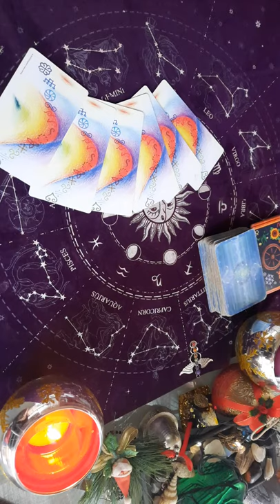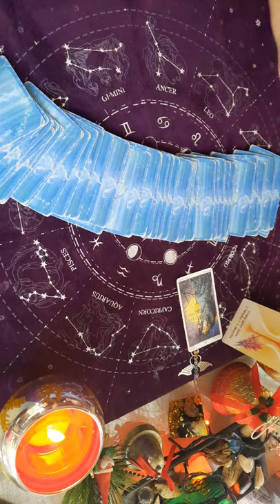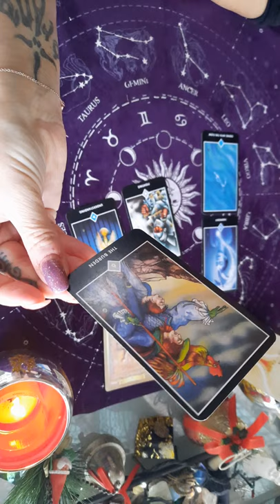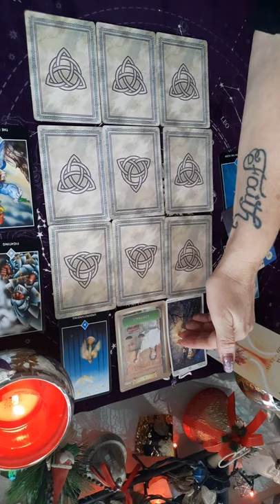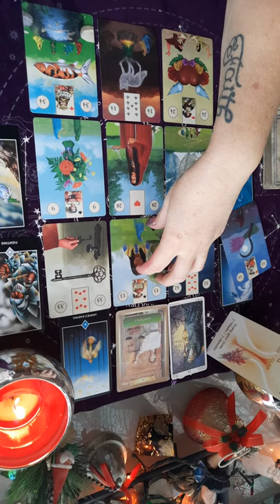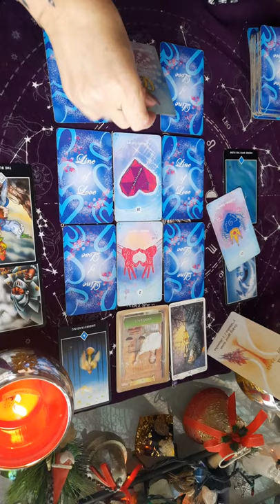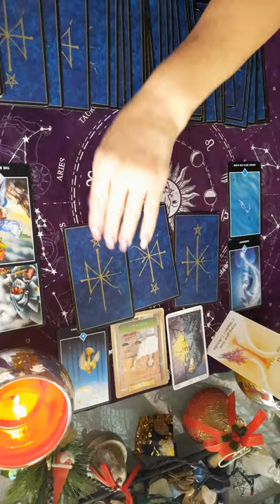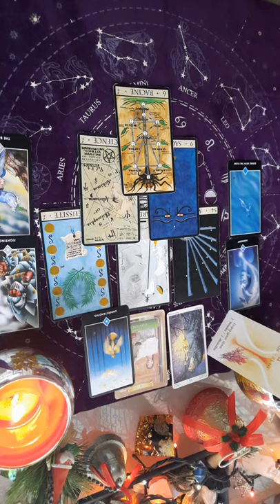BALANCE ANNÉE 2022 , - introspection , on se cherche, pour un nouveau moi !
BALANCE taroscope Année 2022

Année 2022 BALANCE

BALANCE
horoscope Année 2022

TIRAGE GÉNÉRAL BALANCE AVEC TAROTS ET DIVERS ORACLES